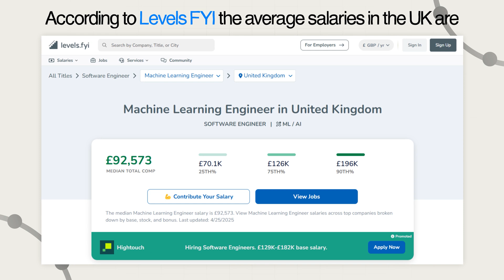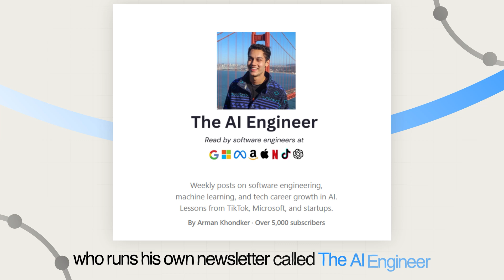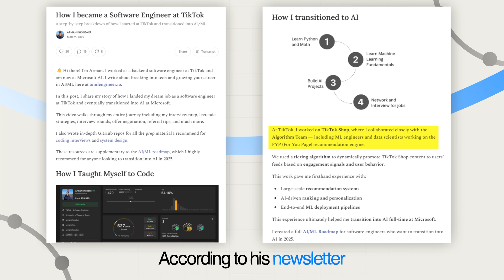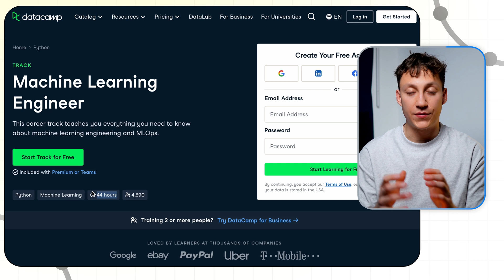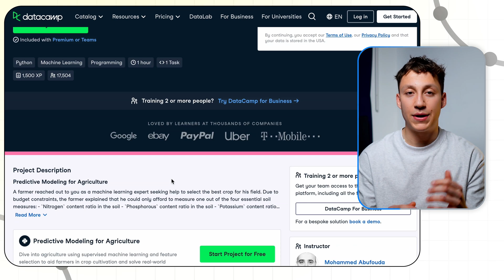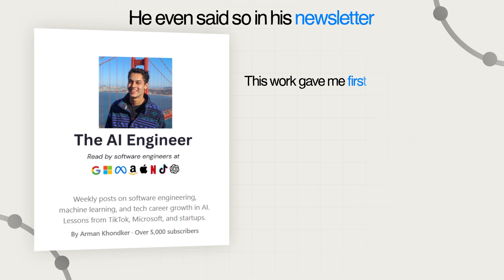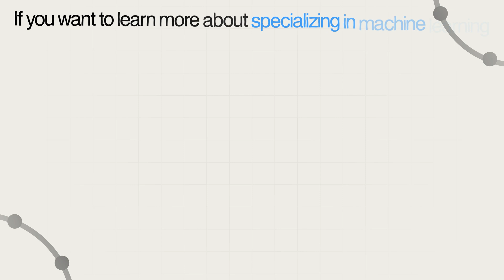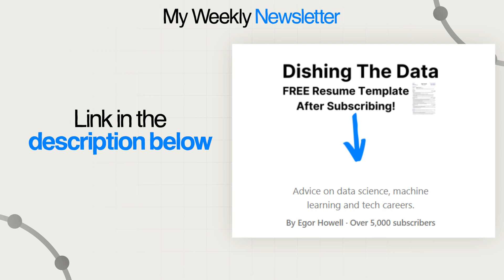If I Wanted a Machine Learning Job in 2025, I’d Do This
TIMESTAMPS
0:00 Intro
0:09 Step 1
2:34 Step 2
5:04 Step 3
7:32 Step 4
10:17 Step 5

This content is for educational and entertainment purposes and does not constitute professional advice. Opinions are my own.